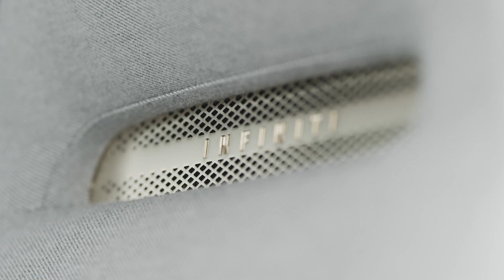Infiniti QX Inspiration Concept | Highlights